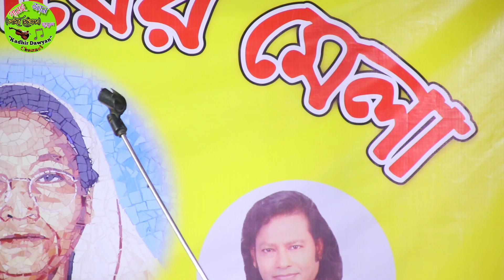ফাল্গুনী মায়ের মেলা ২০২৩ | খাদিজা ভান্ডারী কাদতে কাদতে গানটি করতে পারলেন না | Khadija Vanderi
Welcome all !